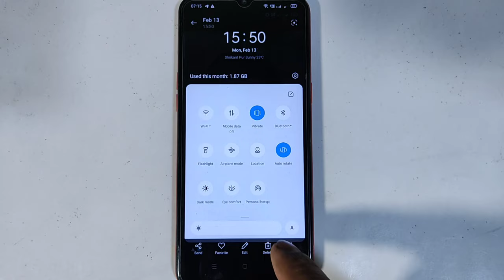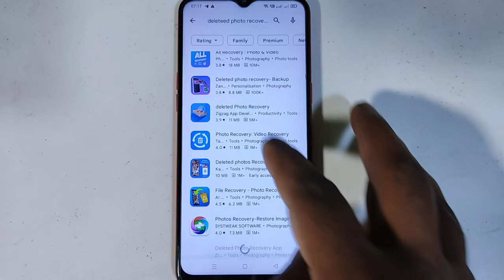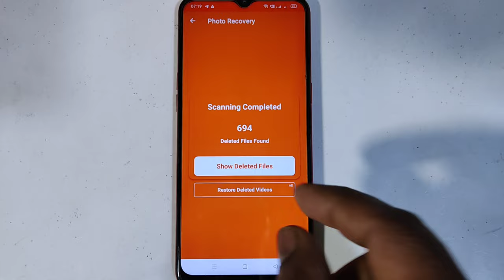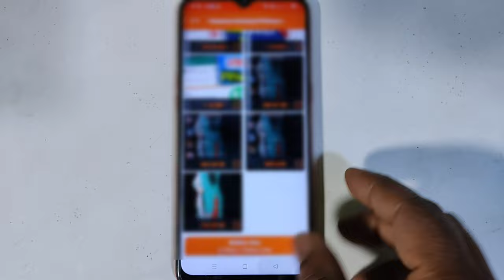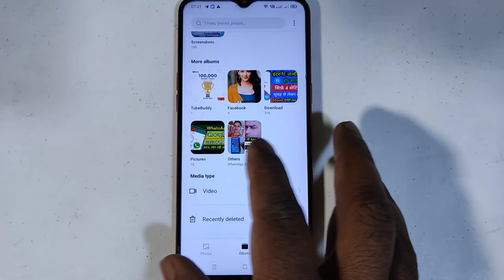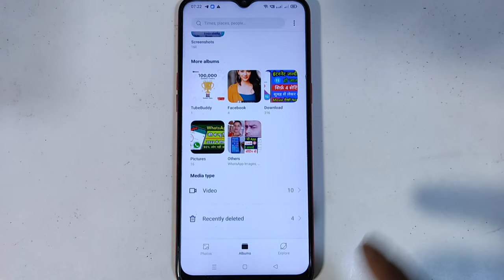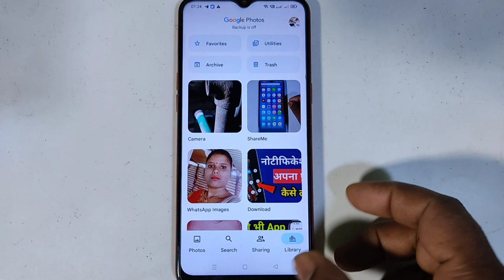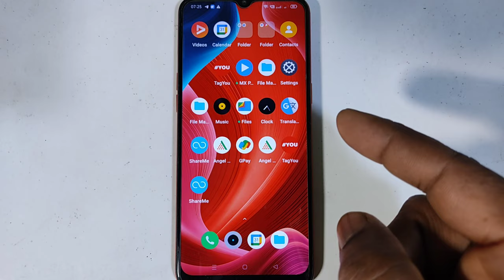How To Recover Deleted Photo Video On Android Phone |Delete Photo Ko Wapas Kaise Laye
You Can Also Try UltData For Android To Recover Deleted Photo Video On Android Phone

About This video 👇
es video me bataya gaya hai purani delete photo video ko wapas kaise laye

Your Queries 👇
how to delete photo recovery in android mobile
photo recovery
recycle bin deleted recovery
deleted photo recovery
photo recover
sd card se delete photo wapas kaise laye
video delete ho gaya wapas kaise laye
delete photo
google photos deleted photo recovery
how recover deleted photos
video recovery app for android
delesed photos how to recover
delete kiya hua video wapas kaise laye
delete video kaise wapas laye
delite phone photo recovery
diskdigger photo recovery
how to backup deleted photos
how to restore deleted pictures from android
डिलीट video कैसे वापस लाये
how to recover old photos on android
mobile se delete video wapas kaise laye
all photos delete recovery
delete video kaise nikale
how to recover all deleted photos
memory card se delete photo wapas kaise laye
mobile photo delete recovery